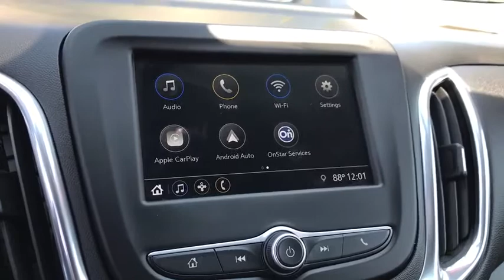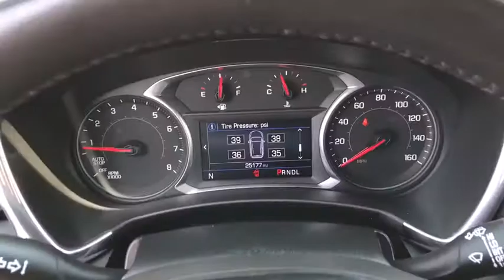2019 Chevrolet Equinox Huntington Beach, Costa Mesa, Orange, Irvine, Fountain Valley, CA 44828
Cajun Red Tintcoat Used 2019 Chevrolet Equinox available in Huntington Beach, California at DeLillo Chevrolet. Servicing the Costa Mesa, Orange, Irvine, Fountain Valley, CA area.

DeLillo Chevrolet
18211 Beach Boulevard

Certified.BUY ANY USED VEHICLE FOR OVER $20,000 AND GET A YEAR BEACH PARKING PASS FROM DELILLO CHEVROLET.Cajun Red Tintcoat 2019 Chevrolet Equinox LT 1LT AWD 6-Speed Automatic Electronic with Overdrive 1.5L DOHC AWD.YOU HAVE FOUND THE HOME OF THE NICEST PEOPLE IN TOWN! Odometer is 10947 miles below market average! 25/30 City/Highway MPGChevrolet Certified Pre-Owned Details:* 24 months/24,000 miles (whichever comes first) CPO Scheduled Maintenance Plan and 3 days/150 miles (whichever comes first) Vehicle Exchange Program* Warranty Deductible: $0* Limited Warranty: 12 Month/12,000 Mile (whichever comes first) from certified purchase date* Powertrain Limited Warranty: 72 Month/100,000 Mile (whichever comes first) from original in-service date* Roadside Assistance* 172 Point Inspection* Vehicle History* Transferable WarrantyAwards:* JD Power Initial Quality Study * 2019 KBB.com 10 Best SUVs Under $30,000